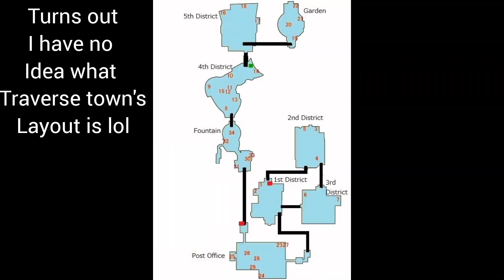KH1 MFAMP Episode 6: The Trials of Traverse Town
In our most brutal episode yet, the fellas find themselves utterly outmatched by Heartless and at their collective wits' end. If you enjoy peril, hopelessness, and loss, this is the episode for you!

My Friends Are My Power is a playthrough of Kingdom Hearts wherein Mac, a longtime fan of the series, attempts to complete the game while blindfolded with only the voices of his friends Cody and Austin, newcomers to the game, to guide him. Welcome to the dumbest Kingdom Hearts challenge ever!

We're on Instagram!
Follow Mac @MacLikesStuff
Follow Austin @theloganaustinpro
Follow Cody @codydevine24

Follow Mac @MacLikesStuff
Follow Austin @loganaustinpro
Follow Cody @codydevine5